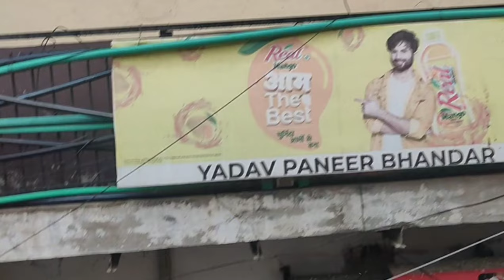my first vlog 😁 hamare yahn barish ka mousham 😱road me pani bhr gya